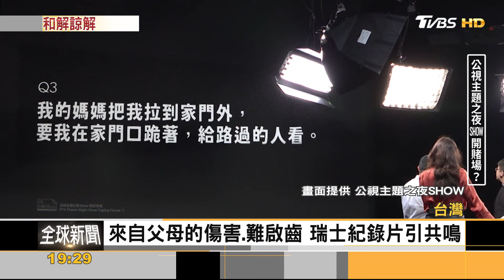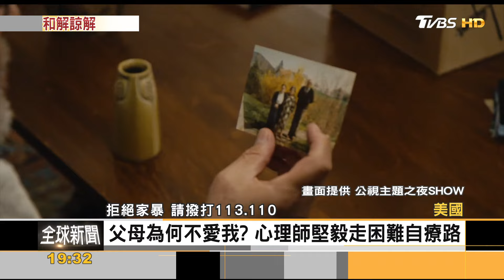原諒母親的命運 心理學大師之子療癒自己｜方念華｜FOCUS全球新聞 20240328@TVBSNEWS01